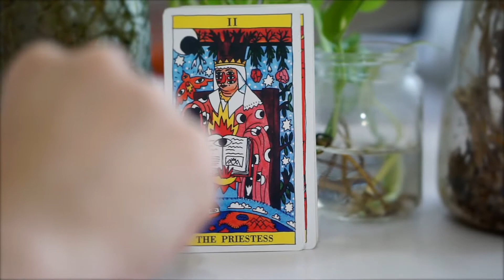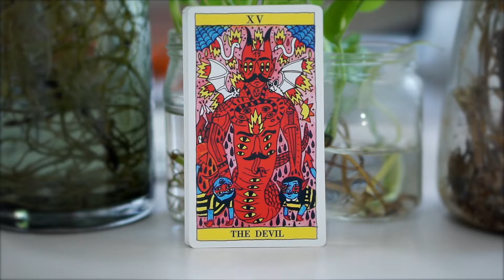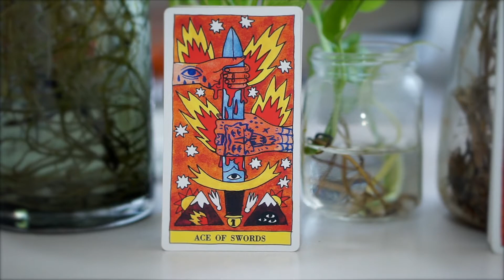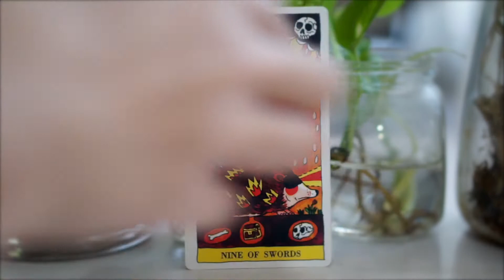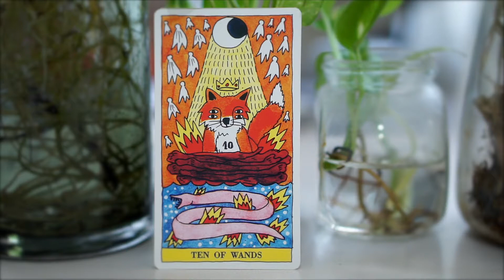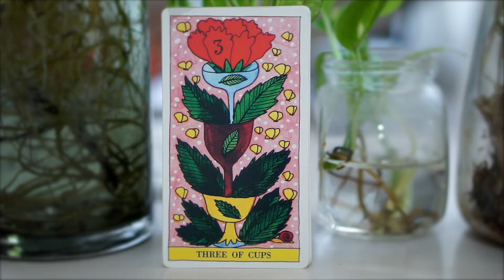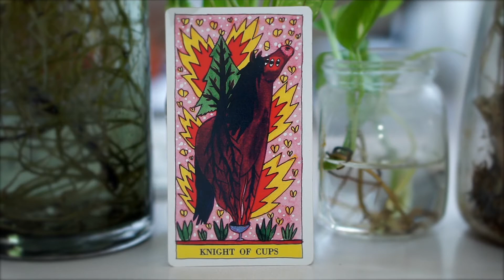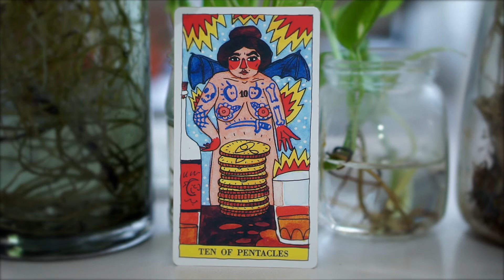TAROT DEL FUEGO | Tarot & Oracles Flip Through | Tarot Indonesia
If you’re into tarot & oracle decks, i hope this video help you decide on which deck to get.

Details
Tarot Del Fuego
This one is the reprint version
Thanks! ☂︎